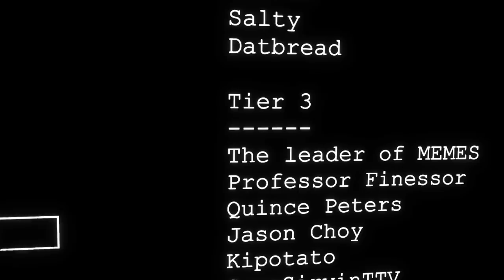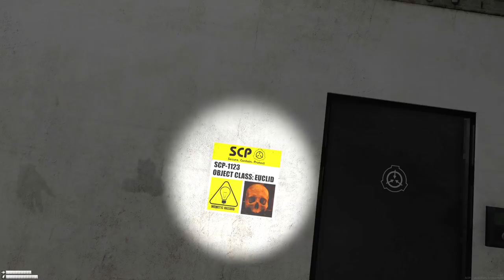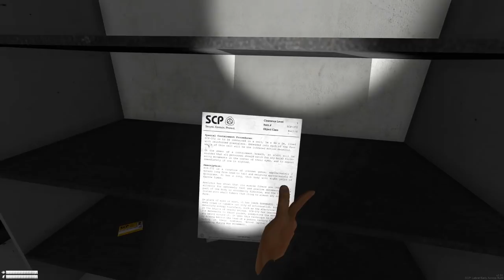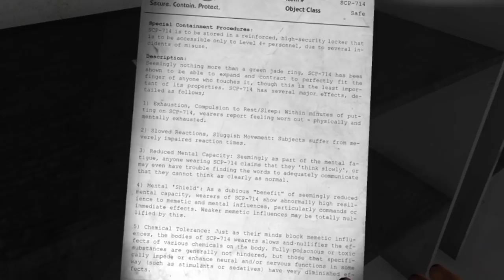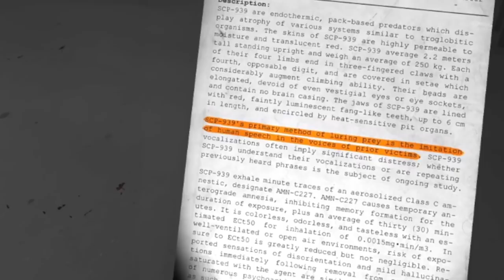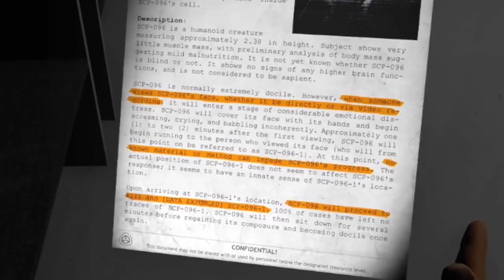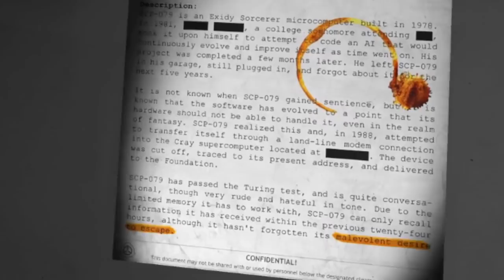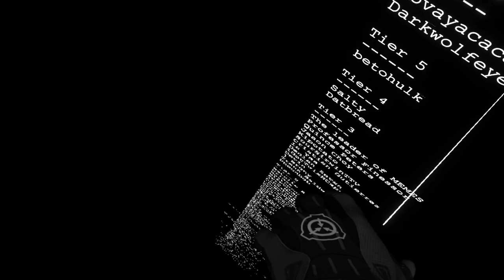Will we ever see the light of day again? | Gate A Ending + Victory Lap | SCP Labrat - part 6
SCP Labrat is a faithful recreation of the original SCP Containment Breach only this time in virtual reality (VR). In this episode, we get manage to catch a glimpse of the outside world before the NTF catch us and throw us right back into the facility again. At least we have some time to reflect on everything that's happened and take a look at anything we missed the first time around.

SCP: Labrat is available for Oculus Rift, HTC Vive and Valve Index headsets (there is no current plans to bring this to oculus quest)

Timestamps:
0:00 Opening
1:09 Intro
2:22 Gate Entrance A: NTF Ending
3:50 Victory lap - Light containment
5:11 SCP-513 Document
7:44 Victory lap - Light containment cont.
22:10 SCP-914 Things we missed
27:24 SCP-055
30:49 SCP-207 + SCP-113
32:12 SCP-018 + SCP-178
34:19 SCP-372, 939, 096 & 079 Documents
44:36 What the game looks like with no editing
45:33 Surveillance room
46:54 SCP Story time: NTF + Chaos Insurgency
55:11 SCP-008 + 173
58:22 Entrance Zone
58:55 SCP-294 Revisited (Sus drink)
01:01:48 Everything goes wrong
01:05:26 'Second' Ending
01:07:38 Outro